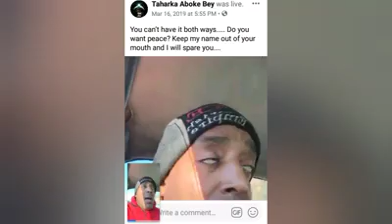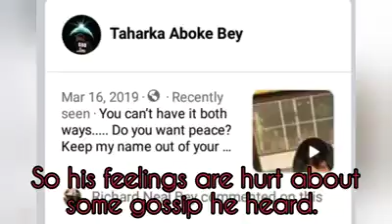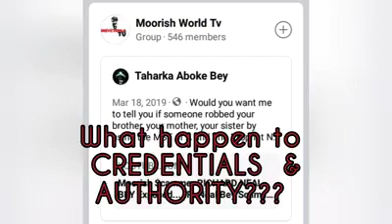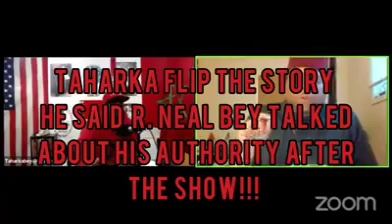Taharka is no Vanguard! He used Moors to assist him in lying on other Moors and push his PROPAGANDA!